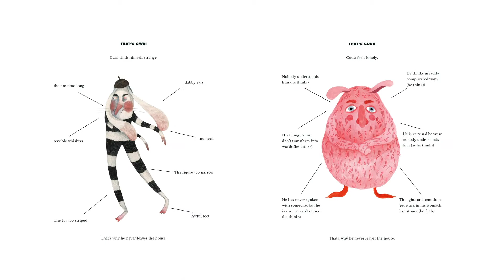„Gudu & Gwai” – wyróżnienie jury wydawniczego / Konkurs JASNOWIDZE 2020 * CLAIRVOYANTS 2020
Członkowie jury wydawniczego opowiadają o projekcie „Gudu & Gwai” autorstwa Marii-Luisy Uth z Chin, wyróżnionym w 4. edycji konkursu JASNOWIDZE.

Wyniki 4. edycji międzynarodowego konkursu JASNOWIDZE 2020/2021 na projekt ilustrowanej książki dla dzieci znajdziecie tutaj:

The jury members of the Dwie Siostry Publishing House jury talk about 'Gudu & Gwai' by Maria-Luisa Uth from China, a project mentioned in the 4th edition of the CLAIRVOYANTS competition.

Here you will find the results of the 4th edition of the international competition for the illustrated children's book project CLAIRVOYANTS:

Czwarta edycja konkursu JASNOWIDZE została dofinansowana ze środków Ministerstwa Kultury i Dziedzictwa Narodowego pochodzących z Funduszu Promocji Kultury.